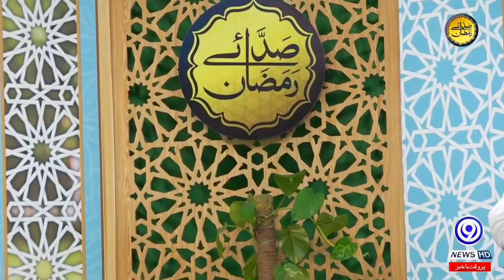Wah Kya Judo Karam Hai Shahe Batha Tera || Hafiz Faizan Ali Freedi |Ramzan Transmation 9News HD 2021